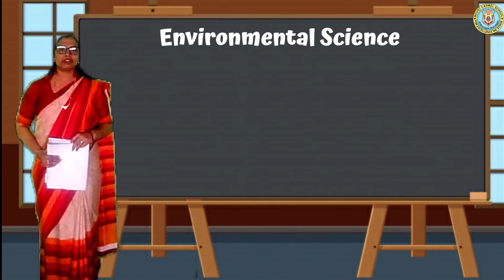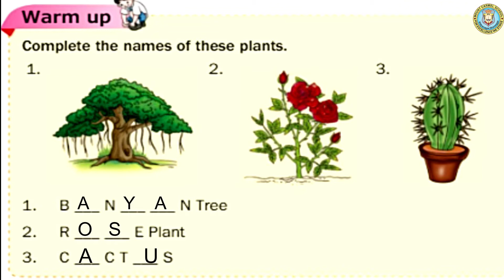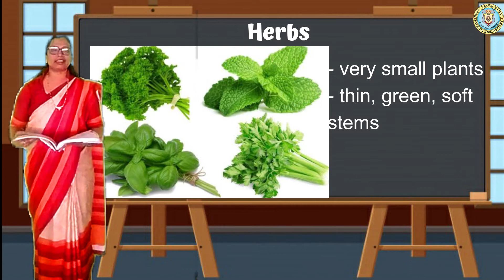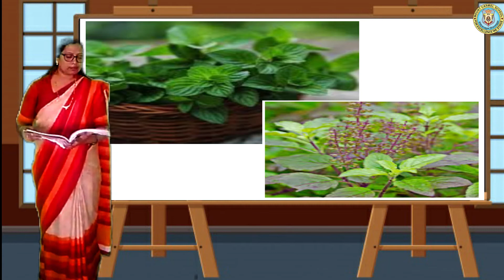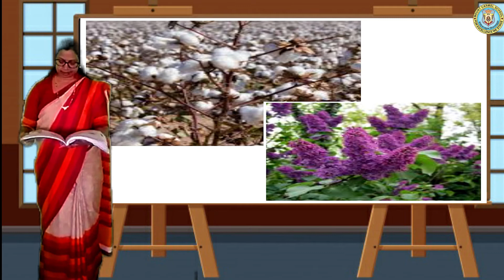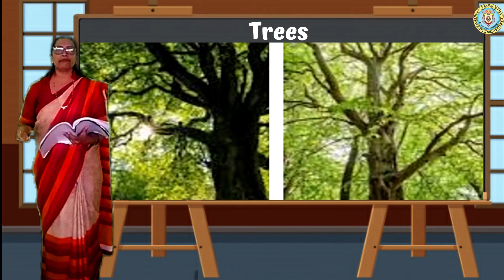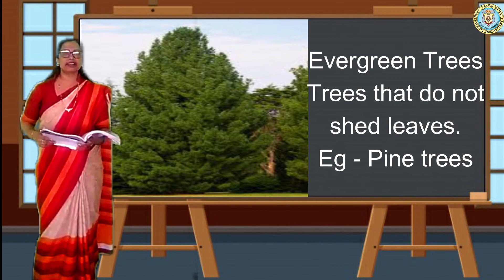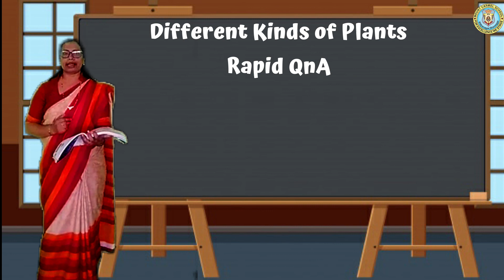Grade 2 - Environmental Science - Kinds of Plants(Part-1)